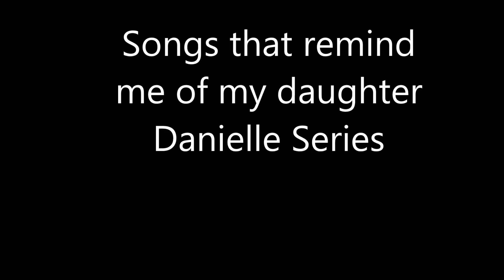Songs that remind me of my daughter series - Mountain Music by ALABAMA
Alabama MountainMusic MothersDaughters Here is another song that reminds me of my daughter. Mountain Music by Alabama. What is unusual is that she was raised on Long Island and country music wasn't on the popular channels but her Mom (me) loved it so she knew it and she LOVED this song. She would sing it at the top of her lungs when we would be out on errands or just taking a drive.